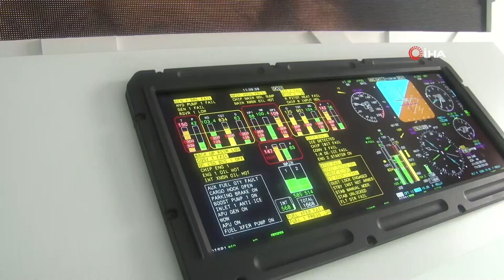TEKNOFEST'te Çocuklar Uzay Yolculuğu Deneyimi Yaşadı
TEKNOFEST 2023 de ASELSAN Tekno Macera Platformuna çocuklar yoğun ilgi gösterdi. Yarışmaya katılıp kazanan çocuklar astronot kıyafetleri giyerek uzay yolculuğuna çıktı. Mehmet Kerem Ulu," Büyüyünce uçak mühendisi olmak istiyorum. TEKNOFEST'teki gibi uçaklar yapmak istiyorum. Uzay yolculuğuna çıktım. koltuklar salandı. Marsa gittik" dedi.

TEKNOFEST 2023 heyecanı İstanbul Atatürk Havalimanı'nda başladı. Sabahın erken saatlerinden itibaren binlerce kişi Atatürk Havalimanı'na akın etti. TEKNOFEST 'in paydaş kuruluşlarından olan ASELSAN'da yerini aldı. ASELSAN Tekno Macera Platformuna çocuklar yoğun ilgi gösterdi. Parkta çocuklara için 5 istasyon kuruldu. İstasyonda uzay kompleksi oluşturuldu. İlk olarak çocuklar makine eşliğinde fotoğraf çekip uzay boşluğunda geziyor. Daha sonra çocuklara görevliler tarafından uzay istasyonuna mı sahip olmak istedikleri yoksa uzay yolculuğuna mı çıkmak istiyorsunuz diye 2 soru yönetiliyor. İstasyon inşa etmek isteyenler verilen kitlerle Uzay istasyonu tasarlıyor. Uzay yolcuğuna çıkmak isteyenler ise, astronot kıyafetlerini kendi istedikleri gibi özelleştirerek yolculuğa çıkıyorlar.
Uzay yolculuğuna çıkmadan önce Görev odasına gelip Uzay bileti kazanmak için ASELSAN tarafından yerli ve milli olarak üretilen telsizlerle bilgi yarışmasına katılıp sorulan sorulara doğru cevap vermeye çalışıyorlar. Sorulara doğru cevap verip parolayı öğrenen çocuklar telsizlerle haberleşerek bilet kazıyor.
Sonra da uzay simülasyon merkezinde Uzay deneyimi yasarak gezenlerde geziyor.